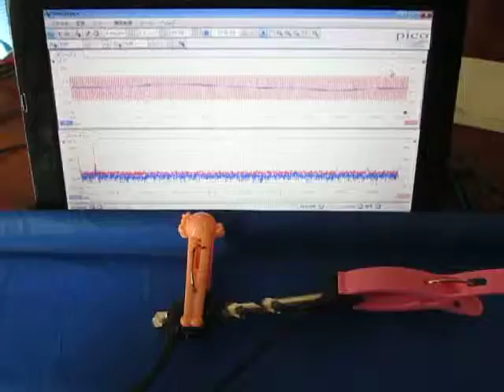超音波を利用した「表面弾性波の計測技術」（超音波テスター） Ultrasonic-labo